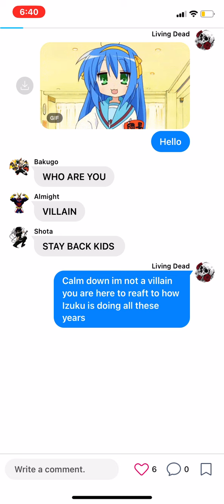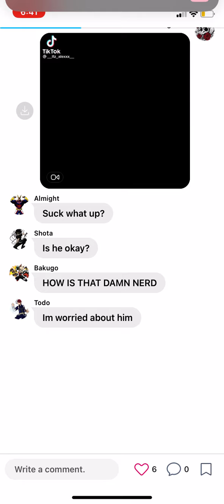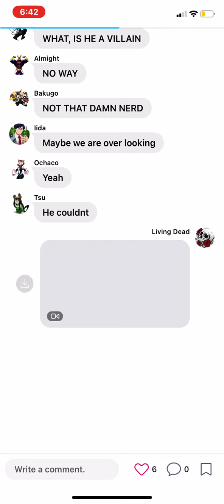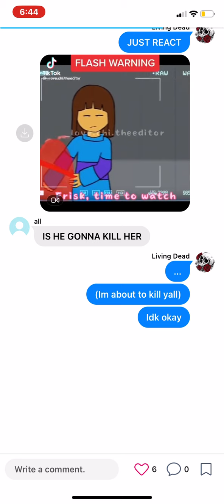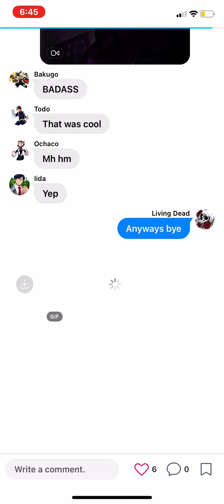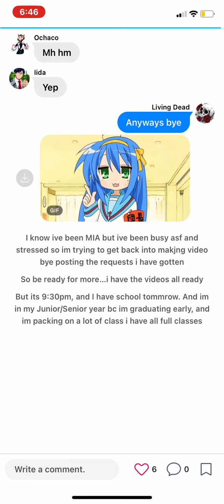Deku as Betty Noire